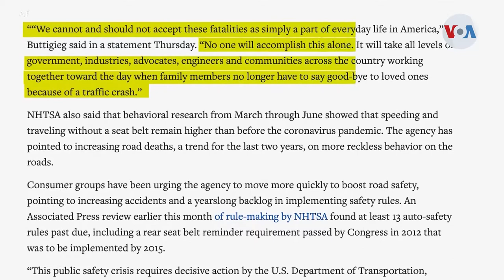Incrementan los accidentes de tránsito en Estados Unidos durante la pandemia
En los primeros seis meses del 2021, el número de muertes en las autopistas en Estados Unidos alcanzó el nivel más alto desde 2006, según datos del Departamento de Transporte. Y una de las causas podría ser la pandemia.

¡Visítenos!